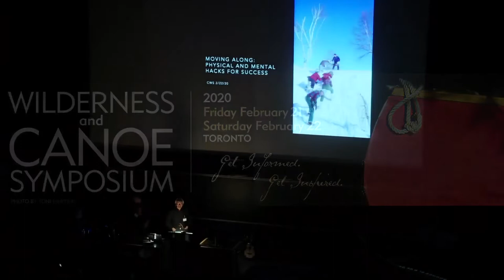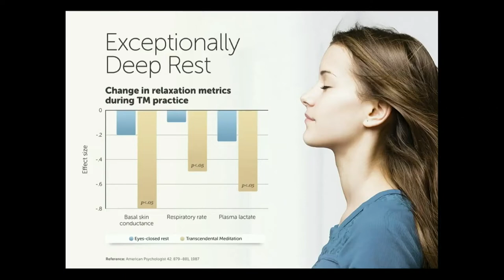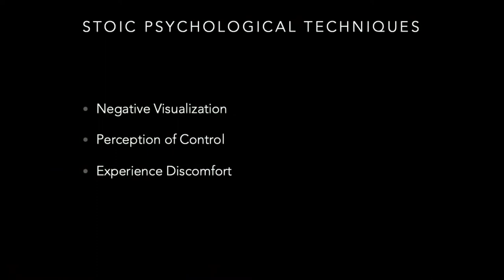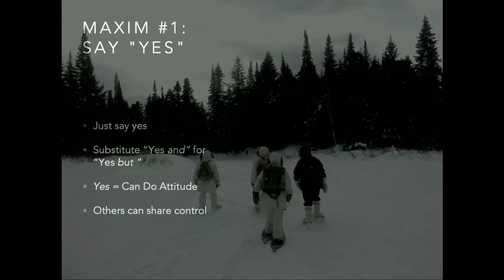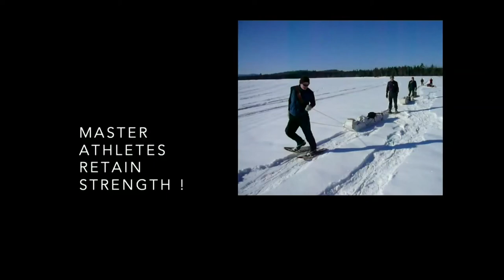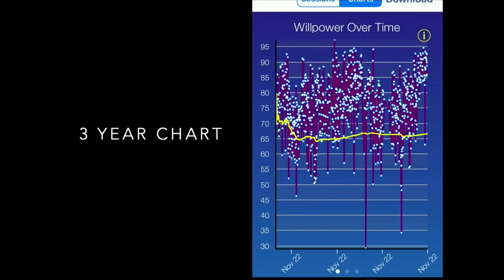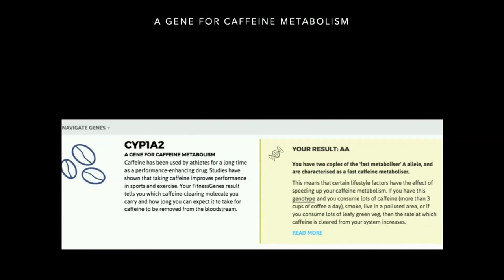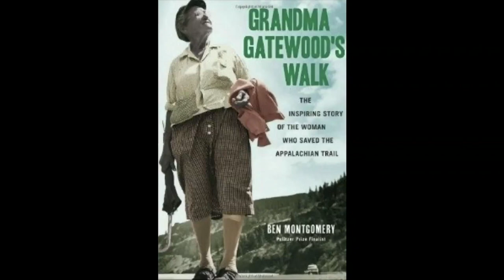2020 WCS 4c Thomas Jamrog HD 1080p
35th Wilderness & Canoe Symposium
21-22 February, 2020
York University
Toronto

This annual symposium is a mid-winter gathering of kindred spirits in search of knowledge and a sense of place. Its purpose is to educate and remind us of how sacred, fragile, and endangered the remaining natural wilderness areas are, and to celebrate wilderness experiences in our northern Canadian habitat. Each speaker offers a unique perspective on far-ranging topics that include subjects such as ecology, First Nations, guiding, history, unique trips, conservation, etc.

JAMROG, THOMAS – Tom grew up on a dairy farm. In 2014 Tom was the 230th recipient to be awarded the Triple Crown of Hiking award from the American Long Distance Hiking Association after his thru hikes of three of the USA’s longest National Scenic Trails. His first book, “In the Path of Young Bulls: An Odyssey on America’s Continental Divide Trail” was published in 2017. After retiring as a psychologist and mental health counselor in 2002 Tom has been guiding individuals and groups on four season adventures in the Northeastern US. His current interest is inspiring others to engage in wilderness adventures at any age.